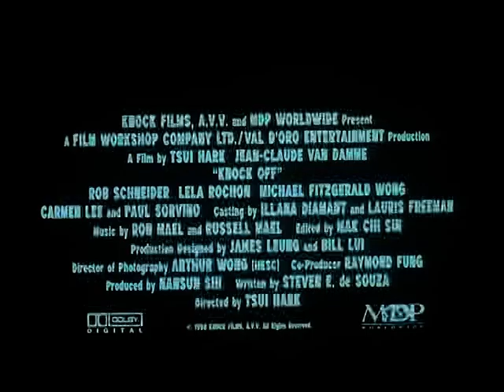1998 - Knock Off - Der entscheidende Schlag - Jean-Claude Van Damme - Trailer - German - Deutsch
Knock Off - Der entscheidende Schlag (1998)

Hongkong 1997.
 Die Übergabe der Stadt an China steht kurz bevor. Marcus Ray ist ein erfolgreicher Verkaufsrepräsentant für `V Six`-Jeans. Als Marcus' Chefin, Karen, erfährt, daß Kopien Ihrer Markenjeans verkauft werden, hat sie zuerst Marcus und seinen Kumpel Hendricks in Verdacht, doch schon bald muß Karen die schreckliche Wahrheit erkennen: Mikrobomben werden in die falschen Jeans eingenäht, um sie so sicher außer Landes zu bringen. Der CIA-Agent Johannson soll weiterhelfen, doch auch dieser führt nichts Gutes im Schilde. Marcus ist der einzige, der eine Katastrophe verhindern kann...
Es beginnt ein Wettlauf mit der Zeit.